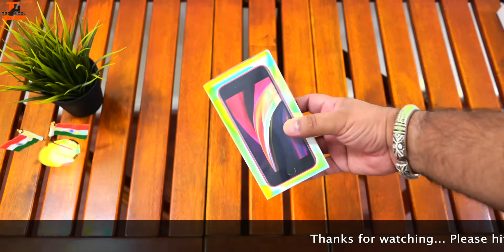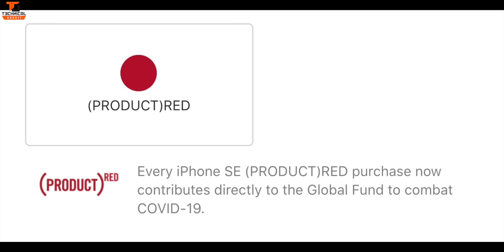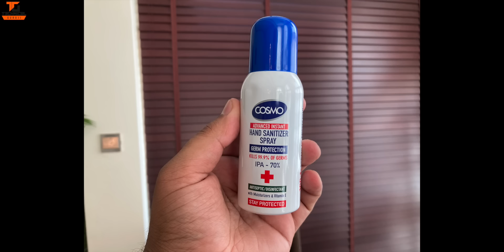Apple iPhone SE 2020 Unboxing & First Look - The Best Budget iPhone??? 🔥🔥🔥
Namaskaar Dosto, is video mein maine aapse Apple iPhone SE 2020 ke baare mein baat ki hai. Maine aapke liye iPhone SE 2020 Black aur Product Red 256GB variant ki unboxing ki hai aur isi iPhone SE ka first look share kiya hai. iPhone SE 2020 ek budget phone hai Apple ki taraf se isme laga hai latest Apple A13 Bionic Processor, saath mein hai 4.7" Display, TouchID, Wireless Charging, aur IP7 protection. India main iPhone SE 2020 42,500INR ki starting price se available hai. Mujhe umeed hai ki aapko iPhone SE 2020 ka first look, unboxing and hands on ki yeh video pasand aayegi.